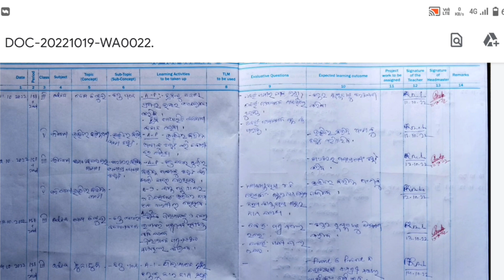Teacher lesson note//how to write down LRP lesson note in all subject in all classes/LRP lesson note